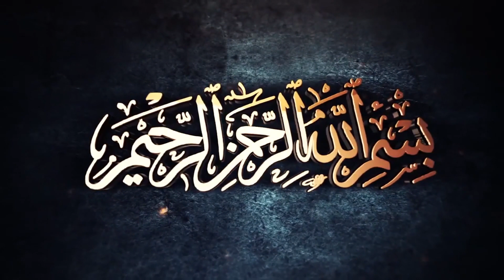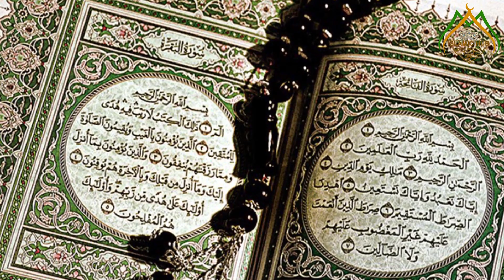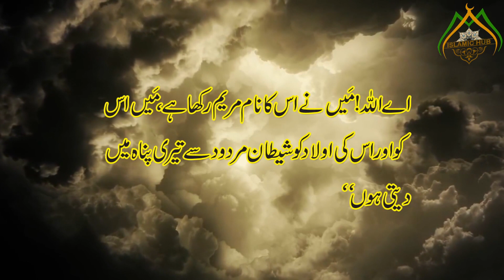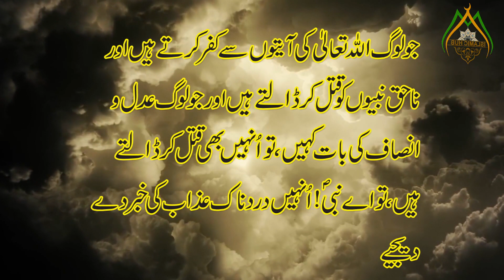hazrat zakariya ka qisa /islamic hub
script/HASSNAIN TAYYAB
voice over/MAJID MALIK
edited/AWAIS ALI KHOKHAR
seo/AFTAB AHMED